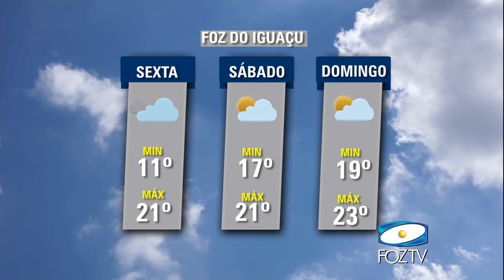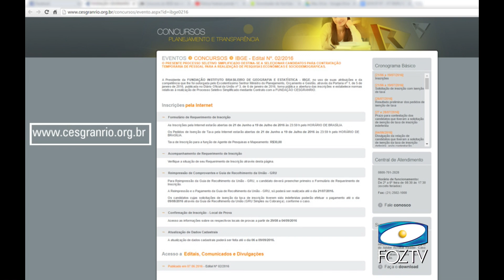UDC NOTICIAS 07 07 2016 BLOCO 02